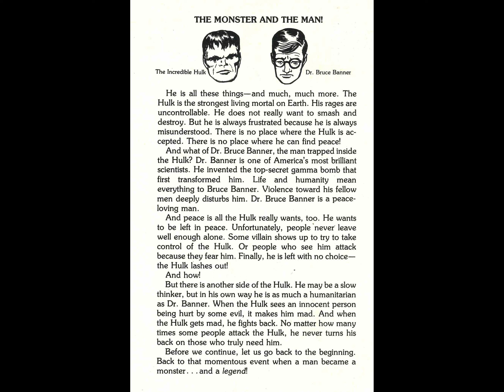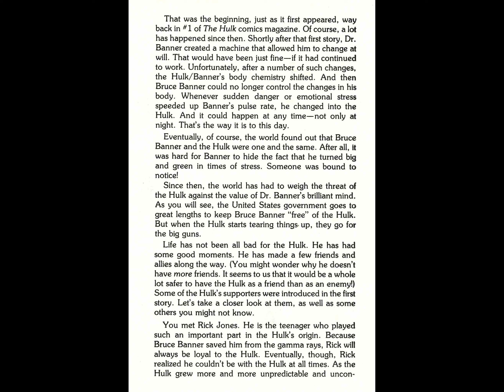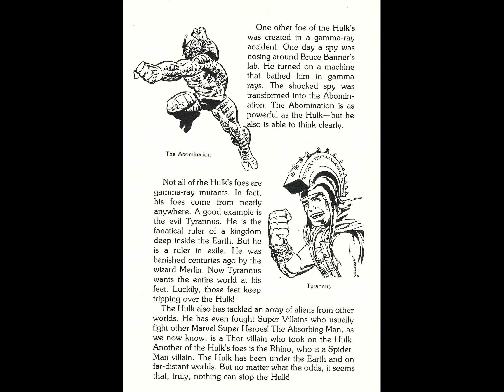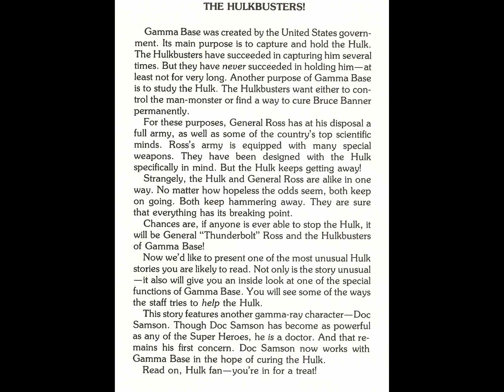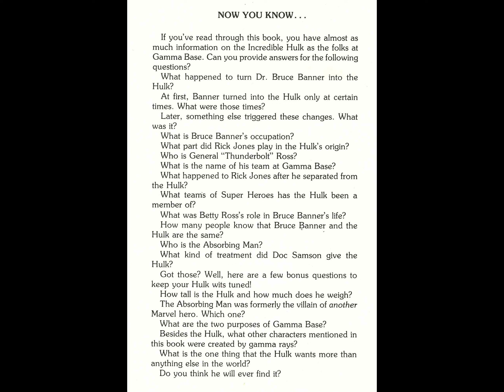Incredible Hulk The Secret Story comic book